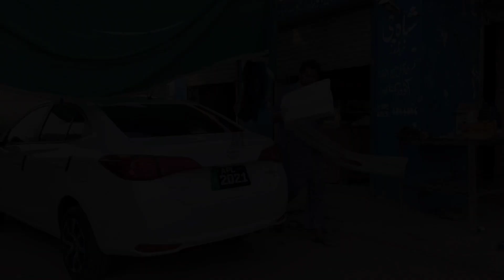Toyota Yaris Modification - Pakistan Modified Cars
Sharing my experience of my Toyota Yaris modification with you guys.